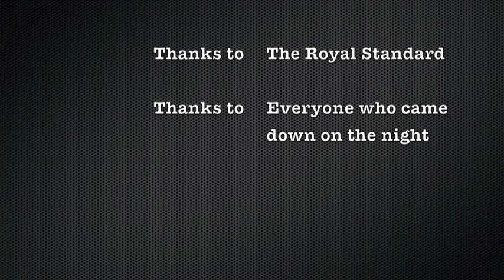In The Dog House LIVE, at The Royal Standard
A video of just a selection of the songs we played at a gig at the Royal Standard in Sheffield, Saturday 7th June 2014. Big thanks to them for letting us play and to everyone who came down to watch, thank you very much. We're looking forward to the next one, hope you are too!